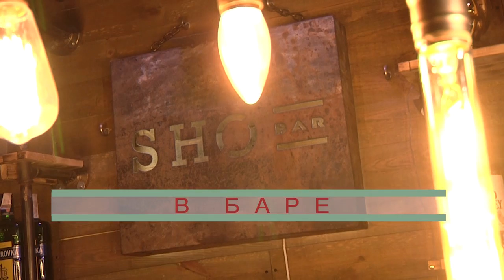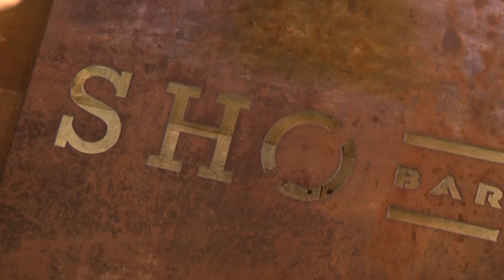"Йдіть у баню, сауну чи хамам" Попаримося разом. Жіноче ток-шоу 3G+M | телеканал Вітер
Катя Лунгул відверто і без табу разом зі своїми гостями розкаже про все. Дивіться щосуботи о 10:30 на телеканалі «Вітер».

У гостях:
Лейла Цимбал – сімейний лікар у клініці "Вілентіс"
Олена Чернишова  - головний адміністратор банного комплексу «Дача»
Тетяна Тушевська – поціновувачка бані

На правах реклами:
туристичне агентство «7heaven»
Салон краси «PUDRA»
бренд одягу «Mifart»
SHO бар
Банний комплекс «Дача»
Клініка «Вілентіс»